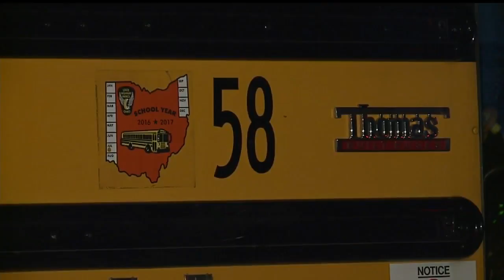Youngstown Schools implements new busing address policy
After another child got off at the wrong stop, the district announced that it will no longer accept calls to change drop-off locations on th…